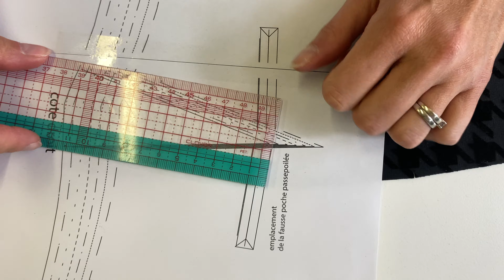Comment coudre une fausse poche passepoilée ?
Je vous propose dans ce mini tuto de réaliser une fausse poche passepoilée à un passepoil.
Vous pourrez ainsi customiser vos patrons de couture et en ajouter sur vos pantalons, jupes, vestes etc.